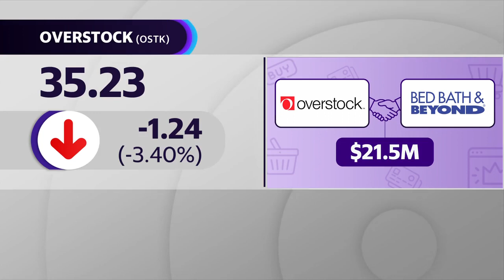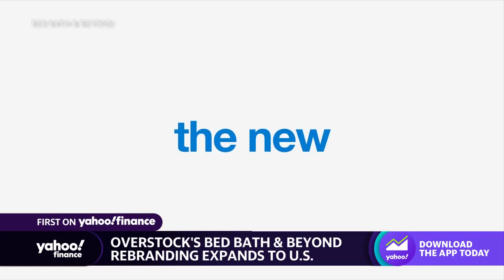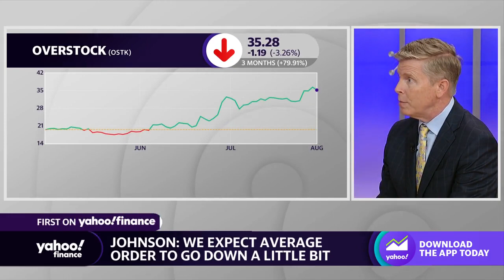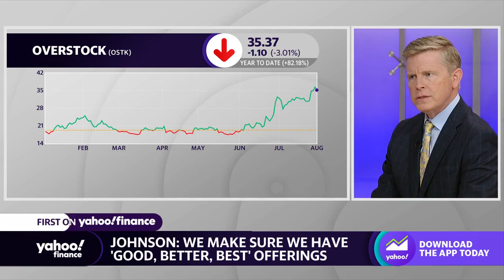Overstock.com is now Bed Bath & Beyond: CEO discusses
Bed Bath & Beyond CEO Jonathan Johnson joined Yahoo Finance Live anchors Brad Smith and Julie Hyman to discuss rebranding Overstock.com to Bed Bath & Beyond.